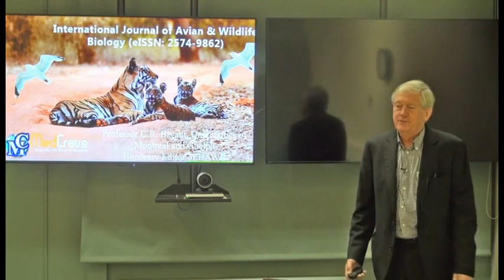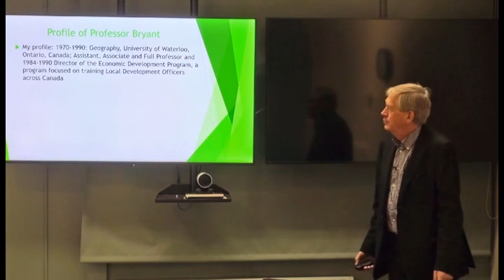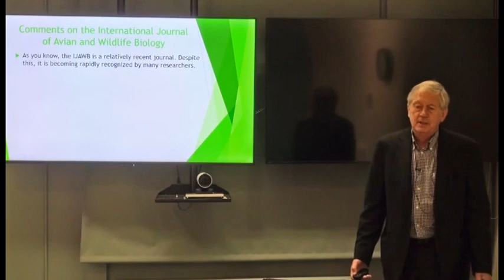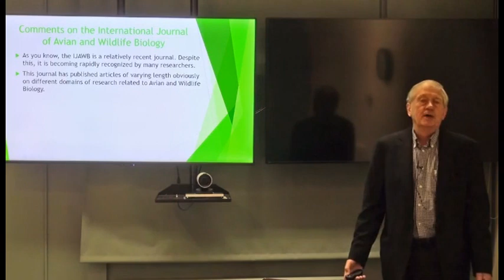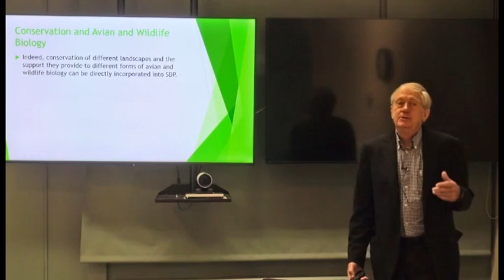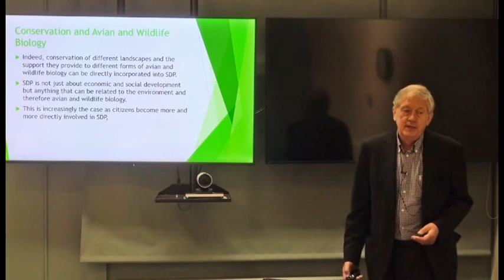International Journal of Avian & Wildlife Biology: IJAWB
Excellent presentation by Christopher Bryant
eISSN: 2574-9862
International Journal of Avian & Wildlife Biology (IJAWB) aims in providing major breakthrough discoveries in the field of avian & wildlife biology.